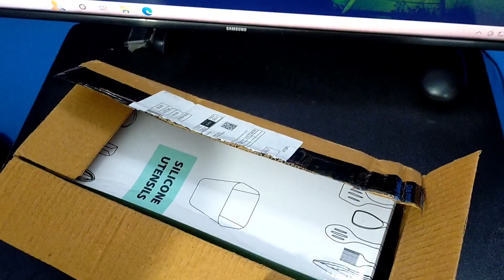Amazon Silicon spatula set unboxing & review | kitchen spatula set | by sayma ki rasoi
amazon silicon spatula set,Amazon haul , Amazon prime , kitchen online shopping,online shopping, kitchen set ,sayma ki rasoi , spatula set